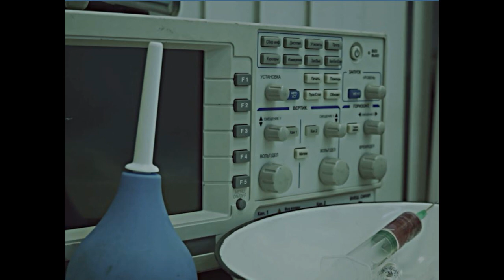Символика и скрытые отсылки в творчестве Антона Лапенко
Антон Лапенко прославился в 2019 году благодаря своим роликам в инстаграме. Он снимал забавные видео в стиле ретро. Милые и добрые персонажи из 90-ых полюбились многим зрителям. В декабре 2019 года вышел мини сериал «Внутри Лапенко» - совместный проект Антона с известным стендапером Алексеем Смирновым. Также в апреле 2020 года актер стал гостем телепередачи «Вечерний Ургант». 7 июля вышел второй сезон сериала “Внутри Лапенко”. Именно в нем впервые и появились знакомые нам символы и скрытые отсылки.